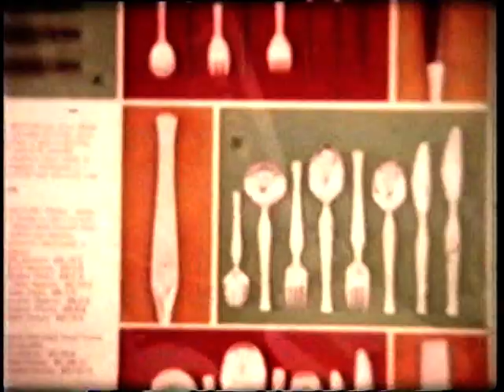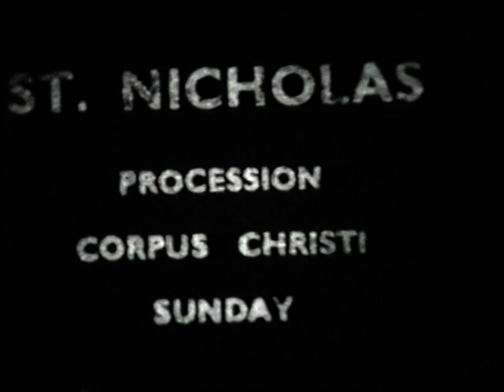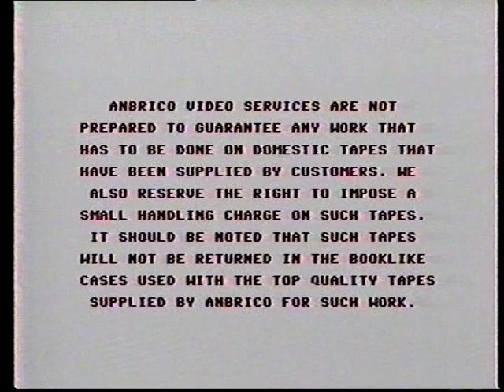Don and Veronica Get Married and the 1950 May Queen Crowning